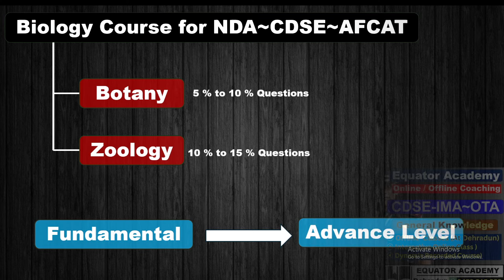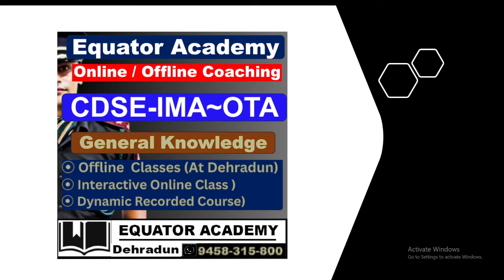Biology Course for NDA/CDS/AFCAT/AC(CAPF) Exam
Equator Academy
Dehradun

cds coaching,cds exam,ima ota,cds general knowledge,cds gk studies,ota exam,best cds coaching in dehradun,best ota coaching in dehradun,best ota coaching in india